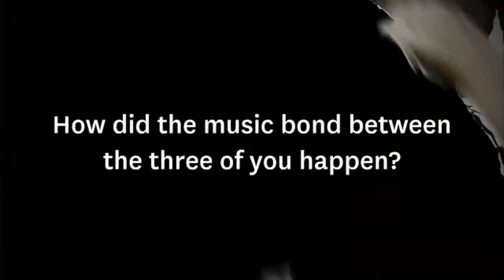The Cribs - Interview Part 1 (Last.fm Sessions)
Chatting in studio.